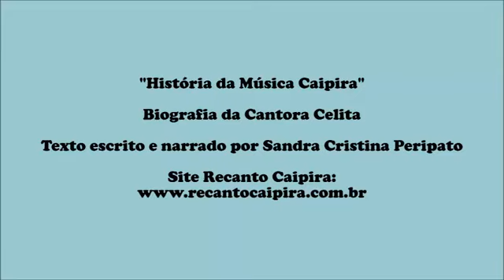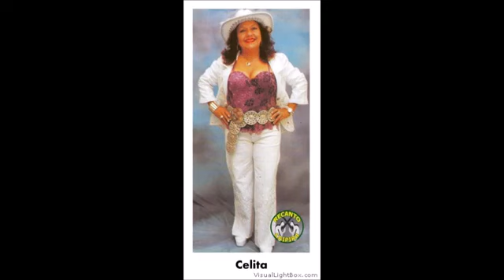Recanto Caipira com Sandra Cristina Peripato - Biografia da Cantora Celita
Sandra Cristina Peripato narra a Biografia da Cantora Celita